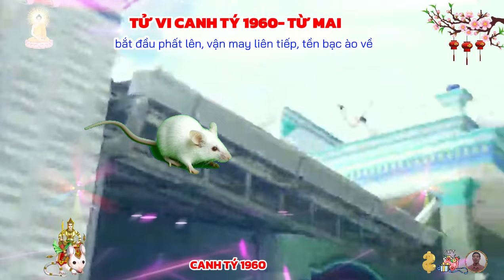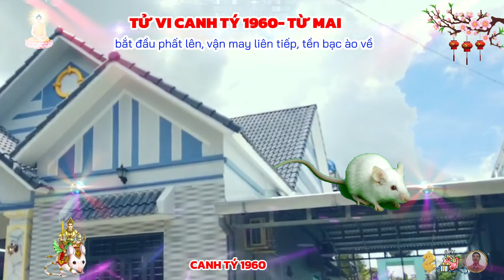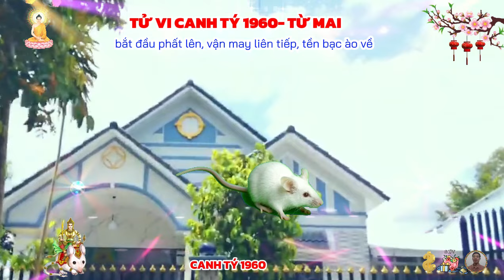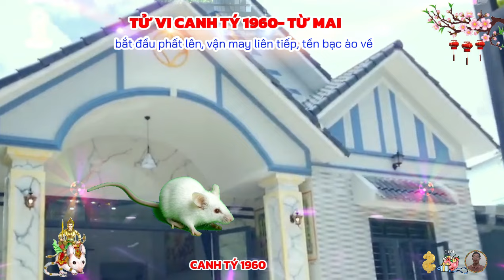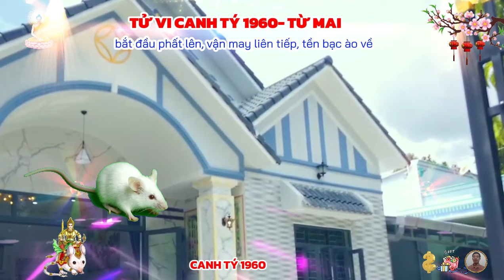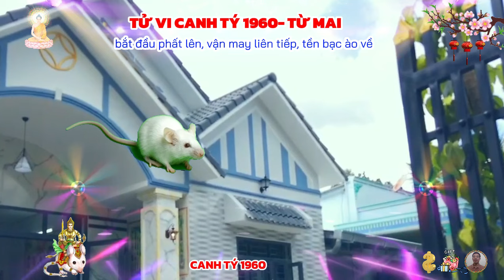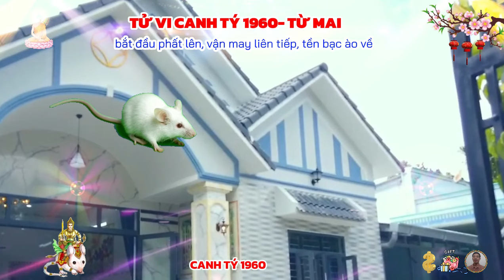🔴 Thầy tử vi báo trước CANH TÝ 1960 từ mai THẦN TÀI TRẢ ƠN hứng trọn lộc trời giàu lên nhanh chóng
người tuổi canh tý sinh năm 1960 được biết đến qua sự thông thái của mình, những công việc đòi hỏi kích thích trí óc và trong môi trường linh hoạt sẽ phù hợp với họ hơn, tuổi canh tý họ vô cùng giỏi khi mà họ đưa ra lời khuyên hay là những đánh giá sắc sảo trong lĩnh vực tài chính, và thách thức những trò thể thao.